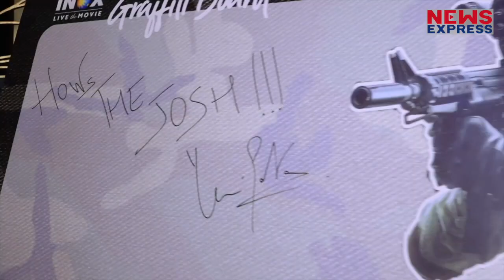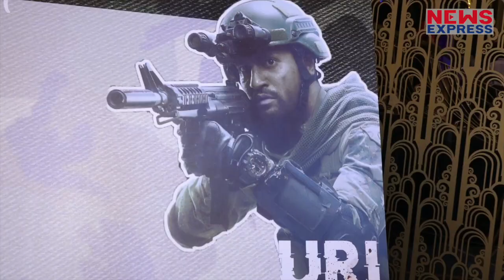Vicky की URI ने किया बड़ा कारनामा, वजह जानकर आप भी होंगे हैरान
विक्की कौशल की फ़िल्म उरी द सर्जीकल स्ट्राइक को रिलीज हुए तीन हफ्ते पूरे हो चूके हैं. फिल्म लगातार बॉक्स ऑफिस पर रिकॉर्ड तोड़ कमाई कर रही है. साथ ही इस फिल्म ने सलमान से लेकर शाहरूख अक्षय से लकर रणबीर कपूर तक के कई रिकॉर्ड तोड़ डाले हैं...